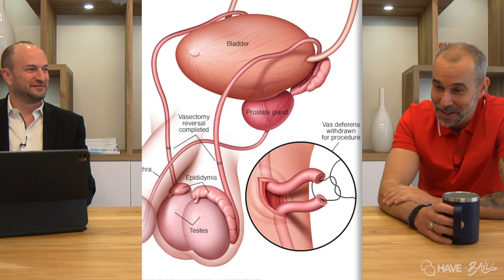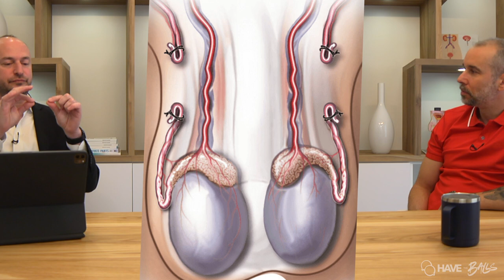Vasectomy Reversal Procedure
Join us on “Have the balls to talk about it” with Dr. Andrew Steinberg and Nick Drossos and our amazing experts and fascinating guests. We will discuss men’s health issues including prostate, heart and sexual and other great topics of interest (sports, business, motivational). We will even be discussing women’s issues, that men want and need to know more about.

Nick Drossos is a certified personal trainer and health coach with over 20 years of experience. He specializes in fitness training and teaching self-defense. He has trained several celebrities, preparing them for movies.

Dr. Andrew Steinberg is a urologist with over 15 years of experience in the field of men’s health and is currently running a private urology clinic in Montreal, Canada. He has also opened both a Sexual Wellness Clinic which treats men and women and a medical aesthetics practice. Dr. Steinberg did his training at McGill University and the Cleveland Clinic.